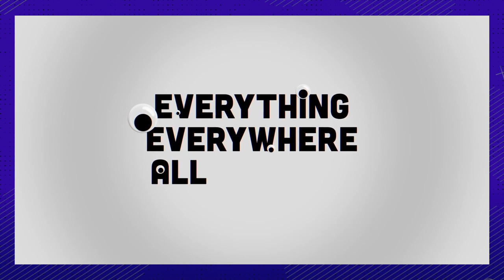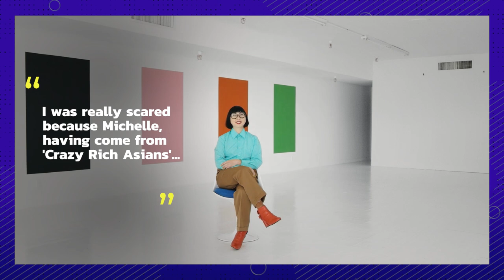Everything Everywhere All At Once Behind the Scenes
Going behind the scenes of Everything Everywhere All At Once would take many lifetimes to really accomplish, so we’re just taking a peek at what’s up behind the scenes of the movie. Which surprisingly, will cover a lot about the hot dog fingers. And we’re also checking out who’s inside the gorilla suits. The crew was very proud of their hot dog fingers. But not just that, of course, there were many other universes to explore and they did so on a budget not much bigger than John Wick. They managed it with a ton of practical effects and a VFX team of only five guys (no burgers and fries though, just hot dogs for fingers). The fight scenes in this movie were not only ridiculously odd but ridiculously tough to pull off in just a few takes - once again blame that teeny tiny budget of twenty-five million. Michelle Yeoh was a huge inspiration for this movie to even be made, and the costume designers really delved into her cinema history, as well as the crazy costume designs they came up with inspired by each universe. The bagel hairstyle was based not on just your average plain bagel, no, their inspiration came specifically from the best bagel in the universe: the everything bagel and we’re talking about everything that went into making that hairdo work. There was also a scene that never made it past draft one that would have completely set the movie up with a different tone. Unfortunately, it was cut because it was pretty irrelevant to Evelyn’s story. But if football players becoming cult leaders makes you curious please, watch the video.

Chapters:
00:00 Intro
00:20 The Video Diary
01:02 Going Digital
01:41 Keeping It Real
02:13 Puppets
02:32 The Trophy Fight
03:14 The Fanny Pack Fight
03:44 Wigging Out
05:12 Going Prostheticless
06:09 Costumes
07:05 Everything Except This
07:50 Cut Rectification
08:22 Beating Covid
08:46 The Beginning of Everything
09:03 The Daniels Cameos
09:27 Of Villains and Babies
09:43 Outro

Written by: Kydra Ryan
Narrated by: Kydra Ryan
Edited by: Joaquín Rodríguez